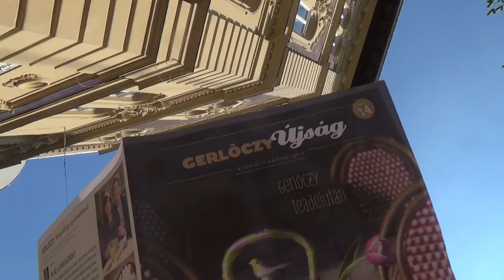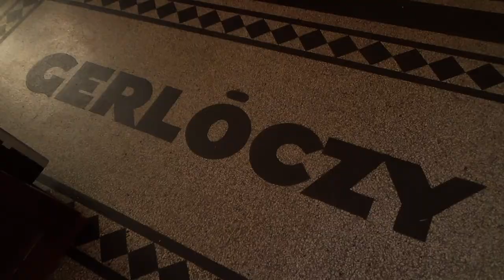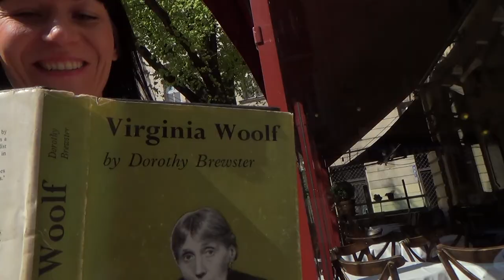A Gerlóczy - nullahategy video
Szevasz Tavasz! A reggeli kávéhoz frissen zsákmányolt könyvvel üldögélni a pázsiton, a belváros egyetlen szilfája alatt? Tangózni a Kamermayer téren, és a Gerlóczy utcában? Ennek van egy nagyon felszabadító érzése és életszaga!